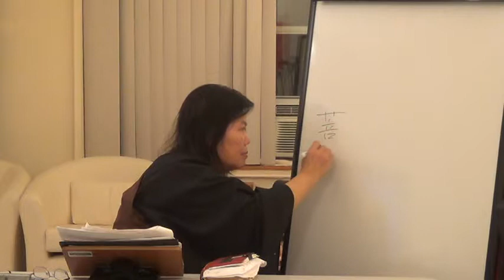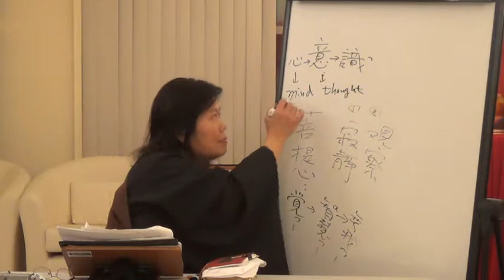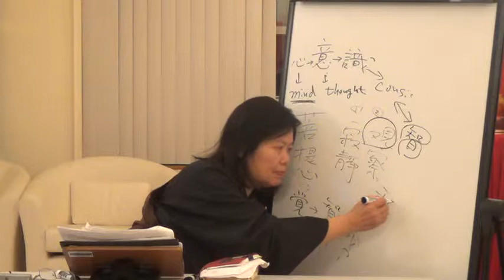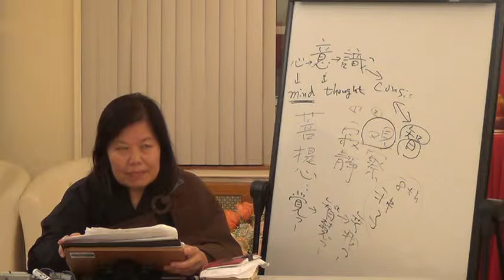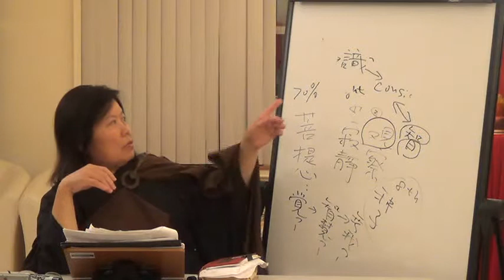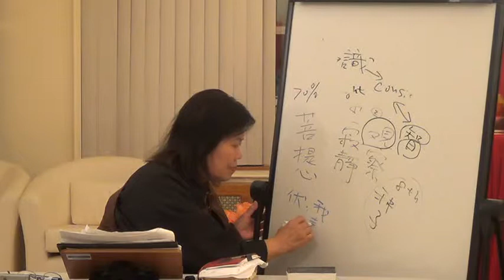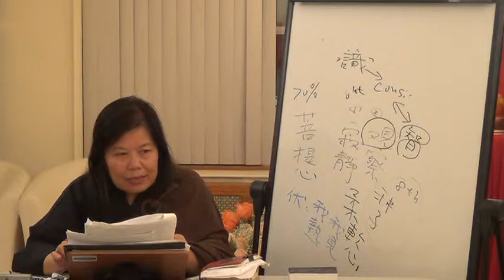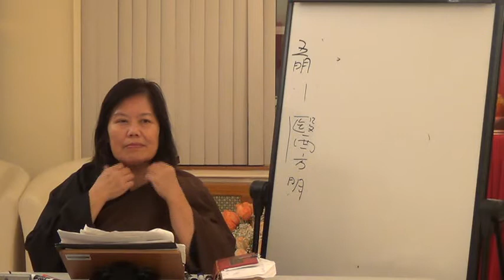世佛講堂-楞嚴經 中英文(#179-1)卷八 9/12/2014 Part1 Surangama Sutra Chapter 8 Chinese & English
世佛講堂-楞嚴經 卷八 Sep. 12 2014 Part1 Surangama Sutra Chapter 8 Chinese & English